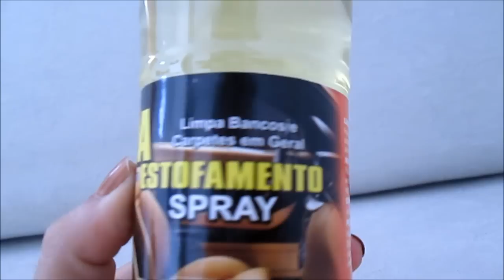Sofá: Como limpar e tirar manchas (Receita Caseira)